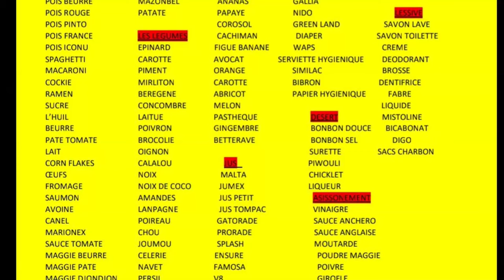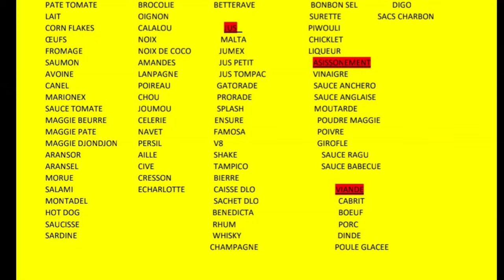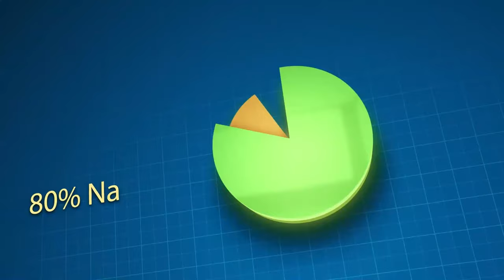Videyo Live Barbecue Ki Kap Bloke Antre lapolis E Ki Fizye Yon Solda Ki Refize Pran Lòd